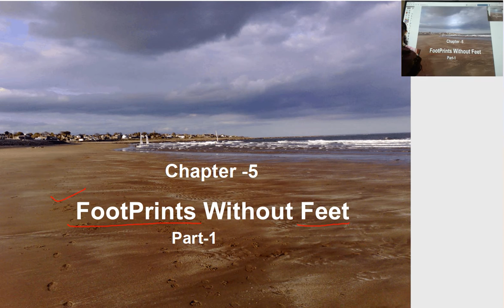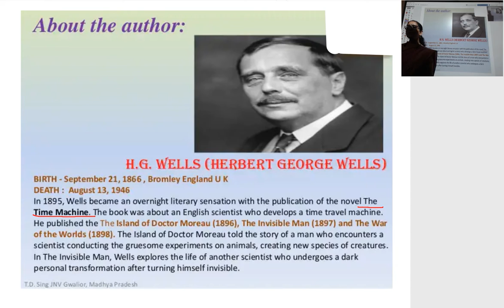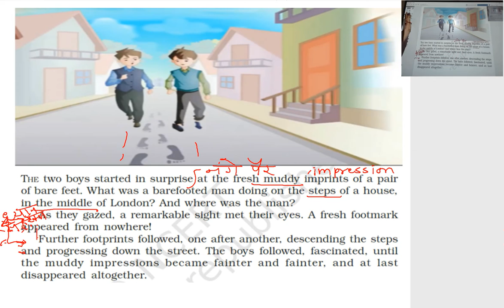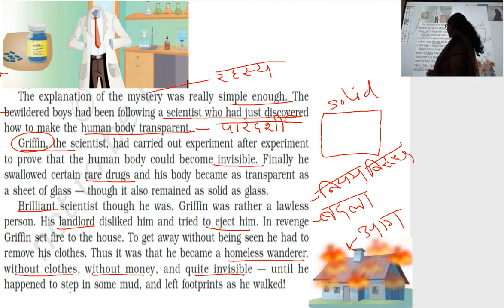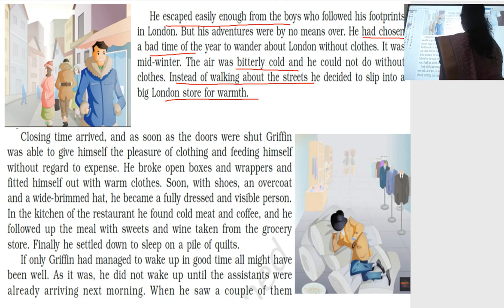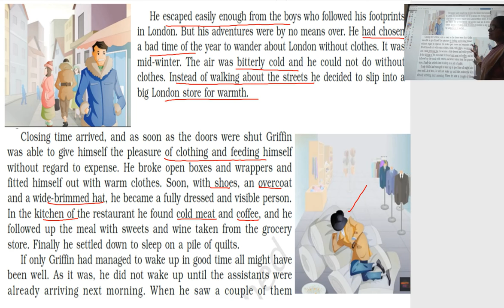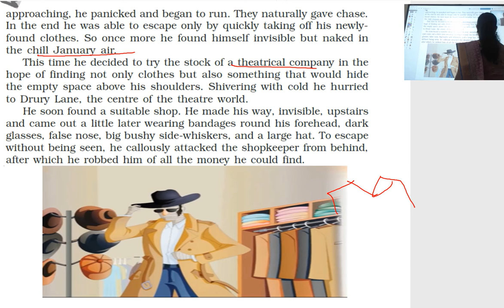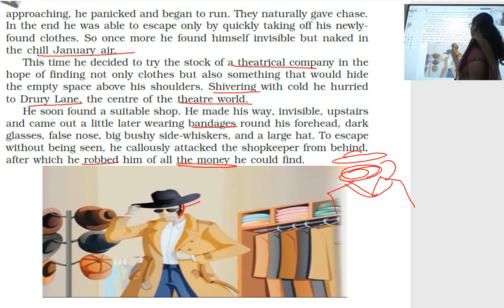Classs 10th Footprint without feet ch 5 part 1